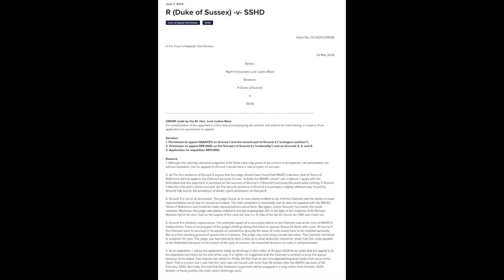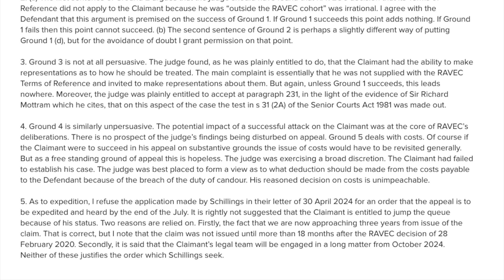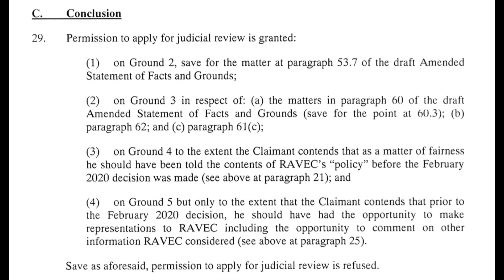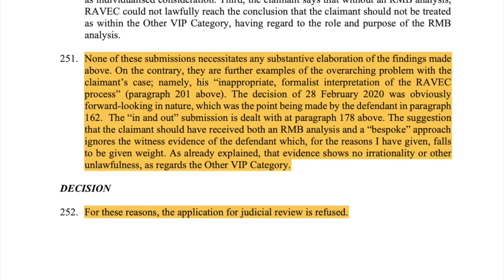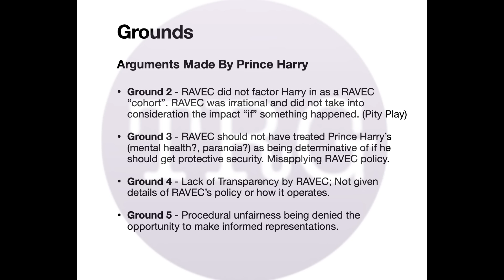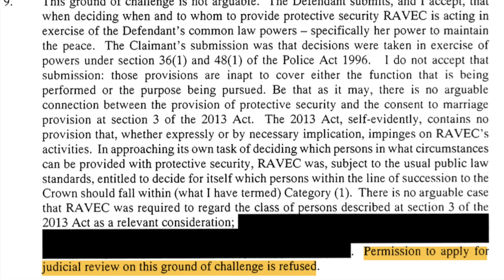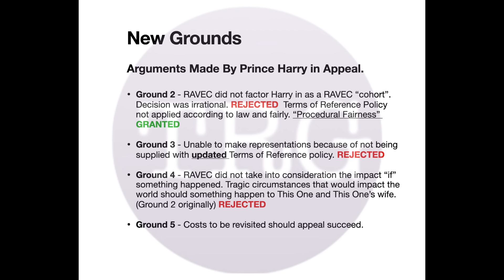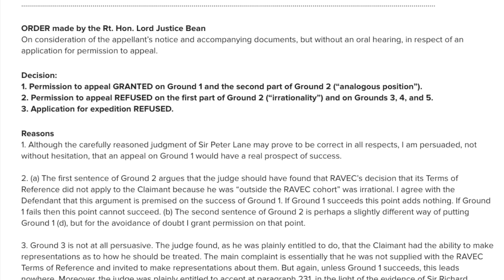Could This Technicality WIN This Judicial Review For Prince Harry?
Critical Reviews of books, broadcasts, and mainstream media publications covering:
Royal Politics
Any opinions shared in this space, are protected under my right to express peacefully and aligned with YouTube policy guidelines.